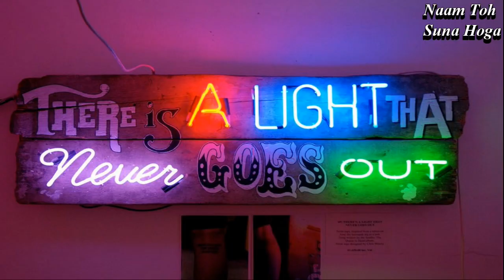Dil Tod Ke Hansti Ho Mera (Jhankar) HD _ Bewafa Sanam (1995) Udit Narayan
Dil Tod ke Hasti Ho Mera Lyrics
Movie/album: Bewafa Sanam (1995)

Singers: Udit Narayan

Song Lyricists: Attaullah Khan Esakhelvi

Music Composer: Milind Sagar, Nikhil, Vinay

Music Director: Milind Sagar, Nikhil, Vinay

Director: Gulshan Kumar

Starring: Krishan Kumar, Shilpa Shirodkar, Aruna Irani, Shakti Kapoor, Kiran Kumar

Release on: 1st January, 1995

Bikhari bikhari zulfe teri
Pasina mathe par hai
Sach to yeh hey tum gusshe mein
Aur bhi pyarey lagte ho
Raahe takana taare ginanaa
Sadiq kaam hamara hai
Aaj magar kya baat hai
Tumbhi jage jage lagteho

Karr yaad vo jamana mere pyaar ka
Chein loont na tu dil ke karaar ka
O jab duniyaa mein
Jab duniyaa mein main naa raha
To kise barbaad karogi
O dil tod ke hasti ho mera
Wafaae meri yaad karogi

Tera dil koi jab bhi dukhaayega
Yaad tujko ye mera pyaar aayega
O tera dil koi jab bhi dukhaayega
O tere dil wale
O tere dil wale toote jab taar
Toh roke fariyaad karogee

Mehndi pyaar waali haatho par lagaao gi
Ghar mere baad gair kaa basaaogi
Ho mujhe marne se
Ho mujhe marne se pehle hi yakeen tha
Ye kaam mere baad karogi

Jab taahir ki yaad tujhe aayegi
Teri aakho se ye neend rutha jaayegi
Ho jab taahir ki yaad tujhe aayegi
Ho moti ashkon ke
Ho moti ashkon ke girr jaayege
To jab mujhe yaad karogi